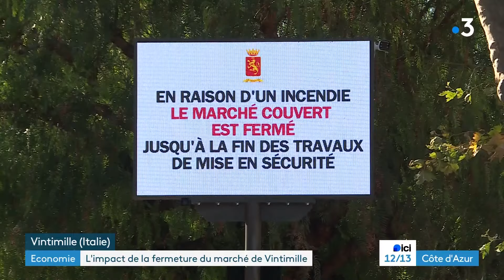Le marché couvert de Vintimille toujours fermé, le commerce local fragilisé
Cela fera bientôt un mois que le marché couvert de Vintimille en Italie est fermé. Une quarantaine de commerçants se retrouvent sans travail. C'est toute l'économie de la ville qui en pâtit. Car la clientèle française boude la ville.